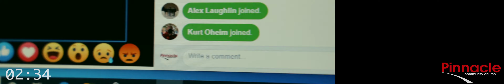Pinnacle - 3 minute countdown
This video was created for use by Pinnacle Community Church. It is formatted for use on a triple wide screen, rather than a traditional 4x3 layout.